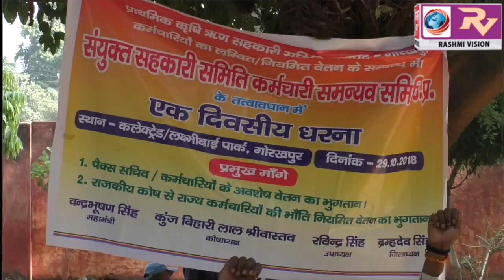उत्तर प्रदेश सहकारी समिति कर्मचारी संघ ने बकाया मानदेय सहित तीन सूत्रीय मांग को लेकर दिया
उत्तर प्रदेश सहकारी समिति कर्मचारी संघ ने बकाया मानदेय सहित तीन सूत्रीय मांग को लेकर दिया धरना, मानदेय न मिलने पर विधानसभा घेराव की दी चेतावनी